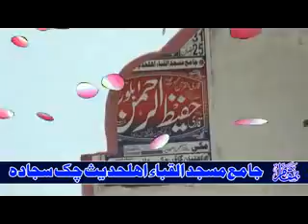قاری۔حفیظ۔الرحمن۔بلوچ۔صاحب۔موضوع۔اعمال السے۔کریں۔کہ۔اللہ۔تعالی۔آپ۔کے۔گناھوں۔کو۔معاف۔کردے۔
بمقام۔چک۔سجاد ۔ونیکے۔تارڑ